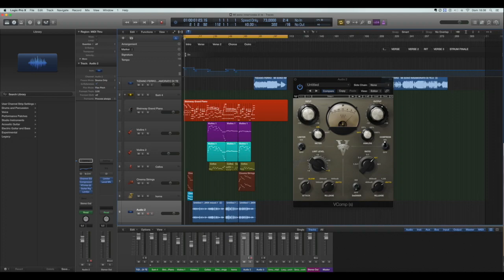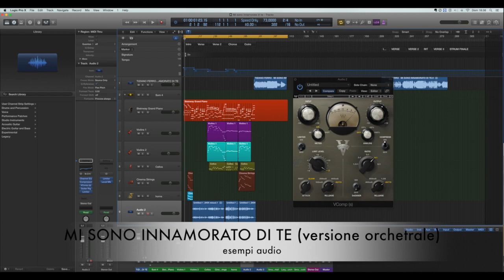Mi sono innamorato di te - Luigi Tenco (cover versione orchestrale)